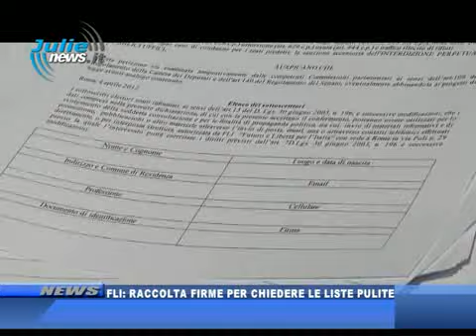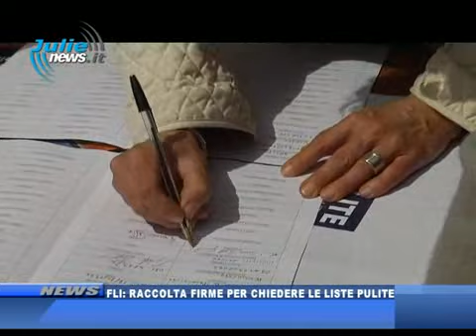FLI FLI, RACCOLTA FIRME PER CHIEDERE LISTE PULITE